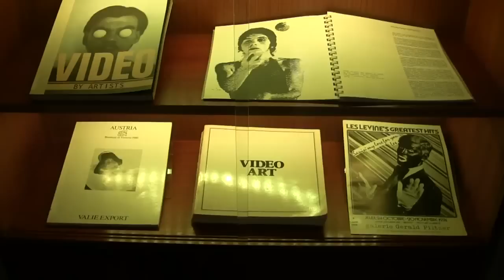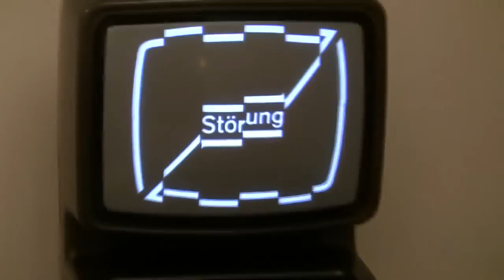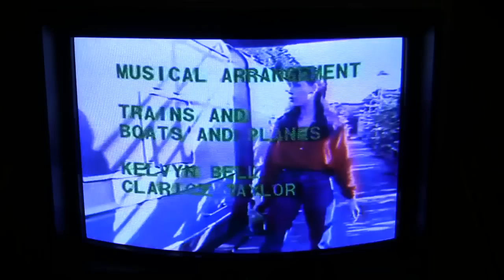Vidéo Vintage 1963 - 1983: Ausstellung von Künstler-Videos im ZKM Karlsruhe (early video art)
Interview with curator Christine van Assche and impressions of the exhibition "Vidéo Vintage 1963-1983 -- early video art from the collection of the Centre Pompidou Paris" from 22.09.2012 to 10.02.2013 at the Zentrum für Kunst und Medientechnologie (ZKM), Karlsruhe... read more in German:

Interview (auf Englisch) mit Kuratorin Christine van Assche und Impressionen der Ausstellung "Vidéo Vintage 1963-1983 -- Gründungsvideos aus der Sammlung des Centre Pompidou Paris" vom 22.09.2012 bis 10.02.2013 im Zentrum für Kunst und Medientechnologie (ZKM), Karlsruhe.

Archäologie-Ausstellung audiovisueller Kunst: Das ZKM zeigt Künstler-Videos aus der Anfangszeit des Mediums, die das Centre Pompidou in Paris gesammelt hat -- liebevoll zu TV-Wohnzimmern im Stil der 1960/70er Jahre arrangiert.